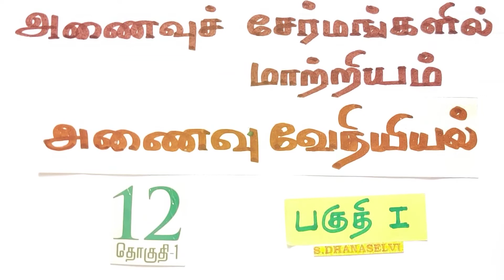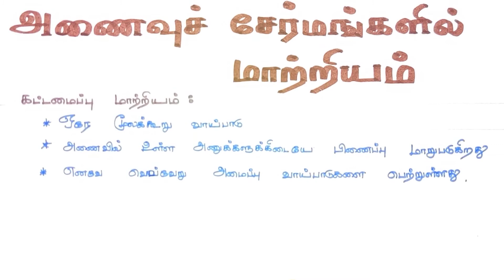அணைவுச் சேர்மங்களில் மாற்றியம்/அணைவு வேதியியல்